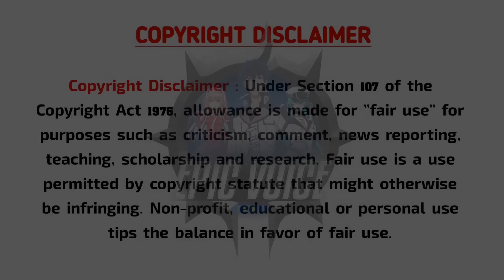Unlikely Healer பகுதி-11 | Story Explain Tamil | Epic voice Tamil | Anime Tamil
𝐌𝐲 𝐃𝐞𝐚𝐫 𝐁𝐫𝐨𝐭𝐡𝐞𝐫 𝐀𝐧𝐝 𝐒𝐢𝐬𝐭𝐞𝐫𝐬
 Full Details I Explain in Tamil Language.
The Wrong Way to Use Healing Magic Anime in Tamil Dubbed